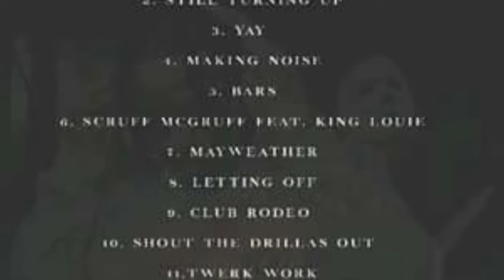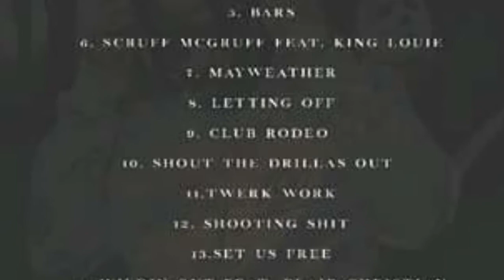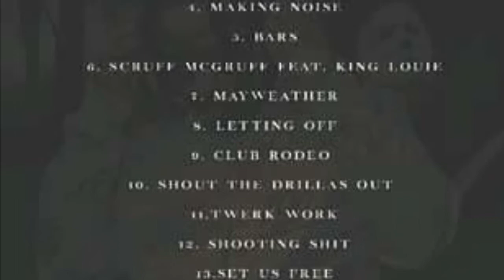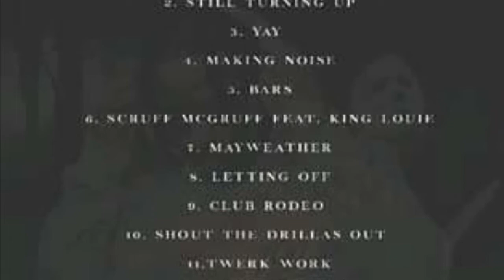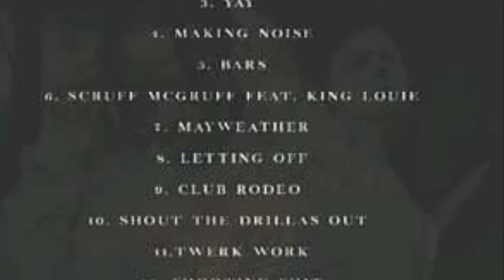K.O. The Lyrical Michael Myers-CLUB RODEO